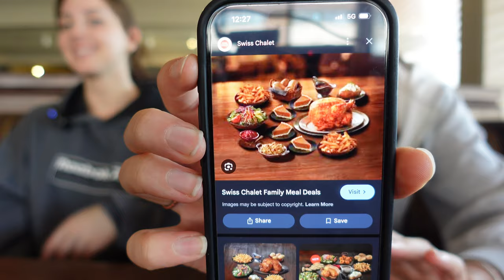Bench + YAP (would we date someone on steroids?)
In today's video we had a feast at Swiss Chalet. This video was so fun to make.